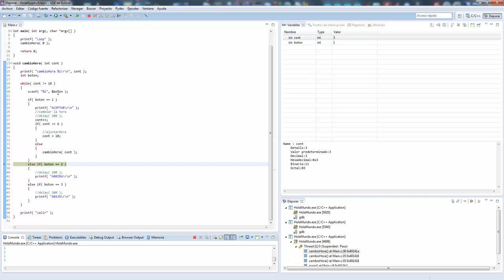Plataforma Arduino Vol.VIII: Respuesta en video